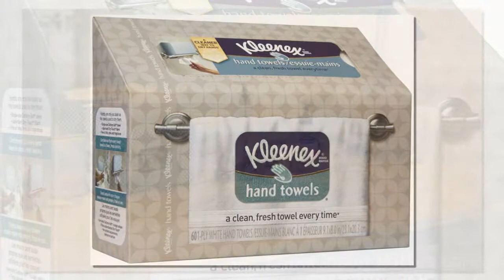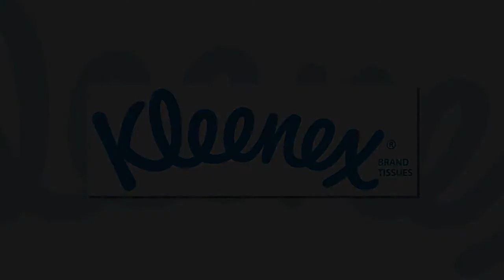Kleenex paper towels